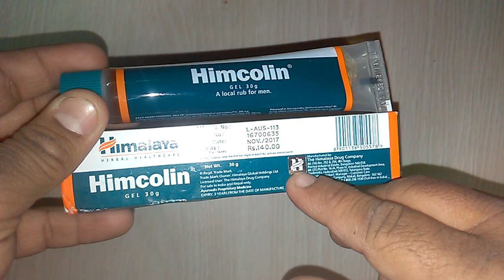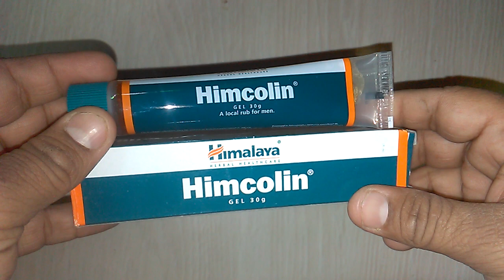Himcolin Gel Details हिमालया हिमकोलिन जेल के फायदे Uses & Benefits review in Hindi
Himcolin Gel is safe
Himcolin Gel is effective
Himcolin Gel is ayurvedic
Himcolin Gel for erectile dysfuction and premature ejaculation
Himcolin Gel  contains
ज्योतिष्मती (Celastrus paniculatus) – 200mg.
लताकस्तूरी (Hibiscus abelmoschus) – 150 mg.
निर्गुण्डी (Vitex negundo) – 100 mg.
बादाम (Prunus amygdalus) – 100 mg.
कार्पास (Gossypium herbaceum) – 50 mg.
मुकुलक (Pistacia vera) – 50 mg.
जातिपत्री (Myristica fragrans) – 30 mg.
जायफल (Myristica fragrans) – 30mg.
लवंग (Syzygium aromaticum) – 30 mg.
तेजपत्र (Cinnamomum cassia) – 30 mg. onlinemedicine,medicine,ayurveda,ayurved ,Ayurvedic Instagram id vijaylahore4262